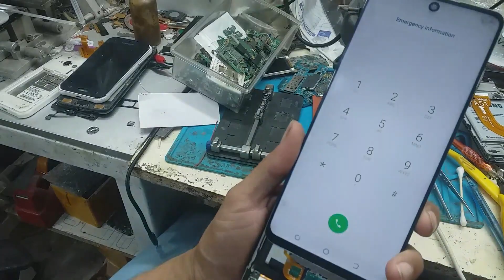tecno pova 2 lcd light solution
lcd light
solution
display
problem
repair
jumper
ways
water damage
lcd light problem tecno pova 2
tecno pova 2 lcd light not working
tecno pova 2 lcd light solution video
tecno pova 2 lcd light not turning on
tecno pova 2 lcd light blinking
tecno pova 2 lcd light ways
tecno pova 2 lcd light repair